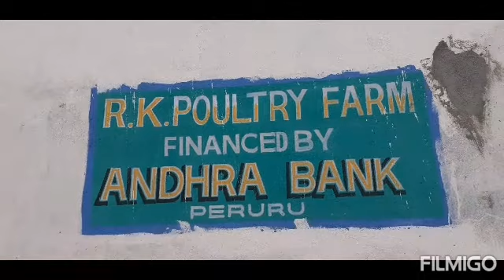Our Sister's POULTRY Farm🐔🐓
Our new video on our Sister's POULTRY Farm